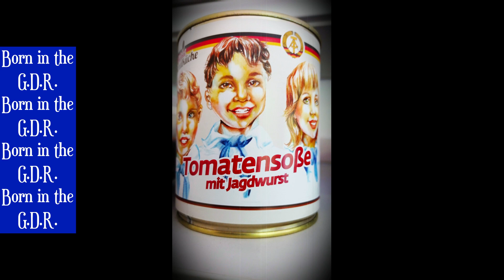Sandow - Born in the GDR TEXT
Sandow ist eine deutsche Band, die 1982 in Cottbus gegründet wurde.